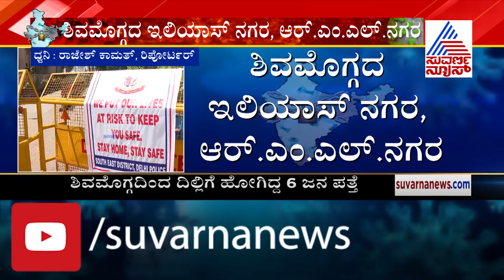COVID 19; Shivamogga Link With Delhi's Nizamuddin Markaz Masjid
The Delhi government on Wednesday evacuated 2,361 people found in the Nizamuddin Markaz and the premises were vacated after a 36 hour effort by medical staff, the administration, police and transport staff